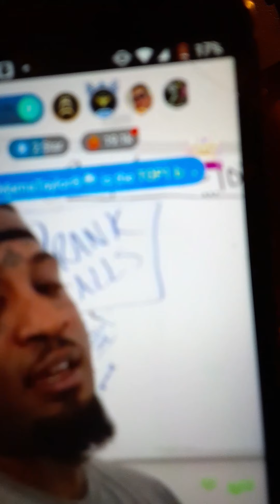Corona roast session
The funniest times never captured  got one.
This may not be suitable for children. 18 and up